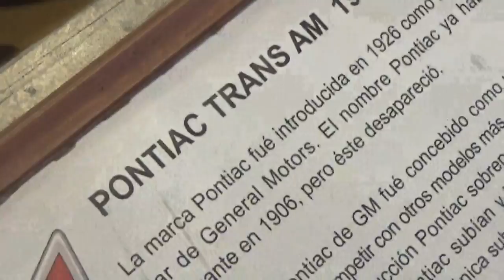Pontiac Firebird Trans Am 1975 en Santiago Chile(Museo Colección Jedimar 2018)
Este también lo grabé una vez en la reciente edición de la Fidae 2018

Este es un Trans Am o Firebird de primera generación y fue fabricado por la estadounidense Pontiac(filial de General Motors que se declaró en bancarrota en 2010) y es muy parecido al auto de la película Smokey and the Bandit de fines de los 1970 pero en colo rojo

Día del patrimonio 26 de Mayo de 2018